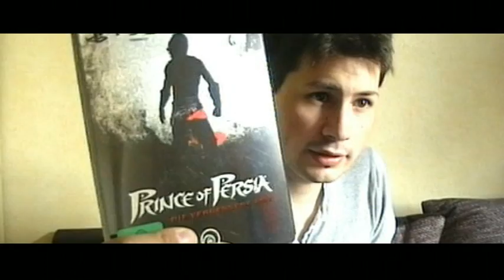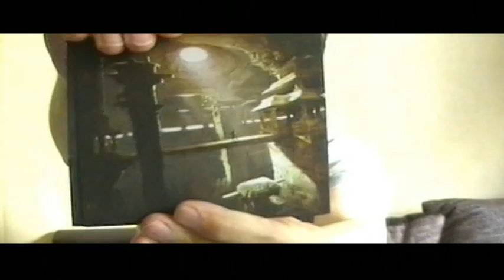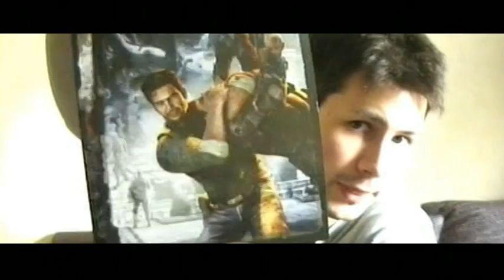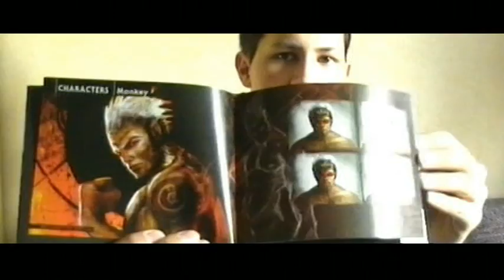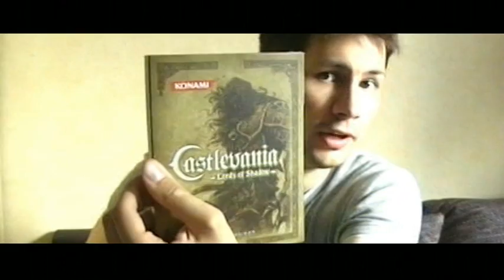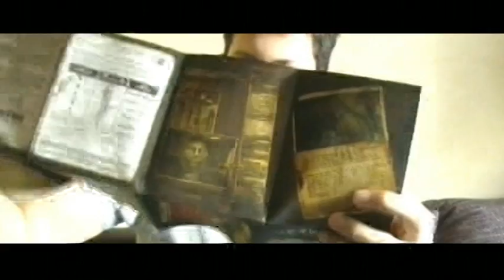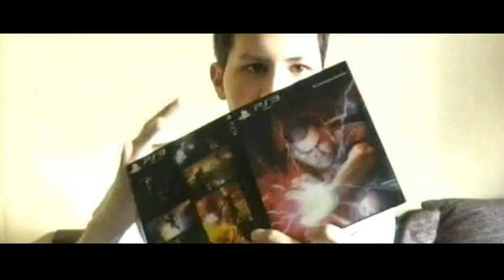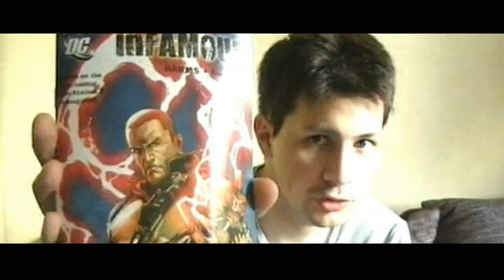Das 2000 Abo Special - Eure Fragen, meine Antworten die 2. - Part 4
Oh mann, oh mann...ich glaube, wir haben grad mal die Hälfte hinter uns...